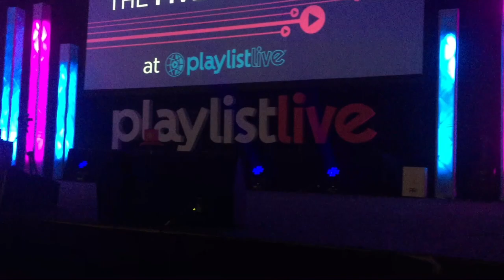Top 5 Things About Pop-Up Playlist Live 2018 (Pizza Mukbang) | Vlog #8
I went to Pop-Up Playlist Live and it was AMAZING! In this video, Julia and I talk about our favorite things about the event!

Check out the corresponding blog post: apocketofpositivity.wordpress.com

New vlog every Friday!